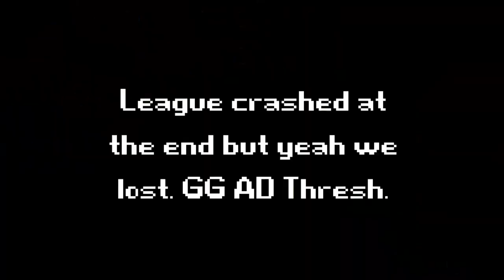League of Fun: AD Thresh GG.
FIRST LEAGUE VIDEO WHOO!

Me, Ghosty, Muggy, and Bunneh had fun in this ARAM.
I'll be posting more League videos but I can't promise beautiful quality.